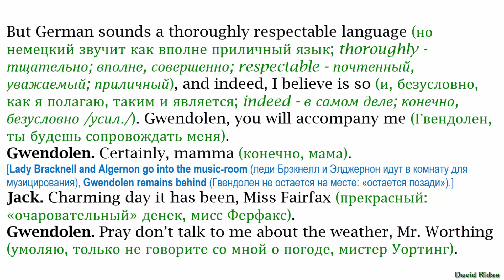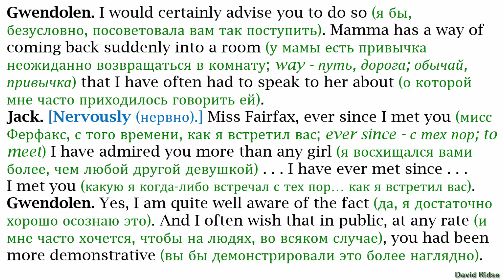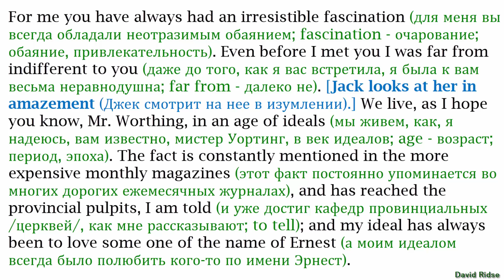7. «The Importance of Being Earnest» (Как важно быть серьёзным) [by Oscar Wilde]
Английский язык с Оскаром Уайльдом.
«The Importance of Being Earnest. A Trivial Comedy for Serious Peoplе» (Как важно быть серьёзным. Легкомысленная комедия для серьезных людей) [by  Oscar Wilde]
[аудиокнига + текст (с переводом)].
Разбор текста по методу обучающего чтения Ильи Франка.
Книгу подготовил Андрей Еремин.